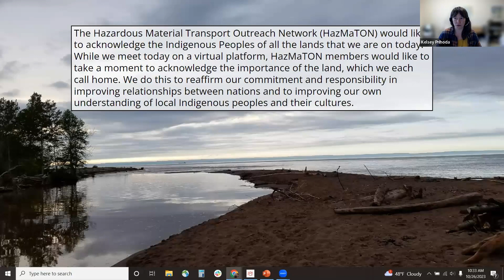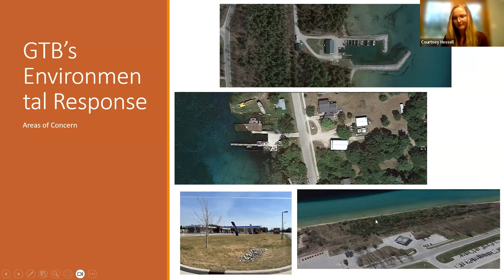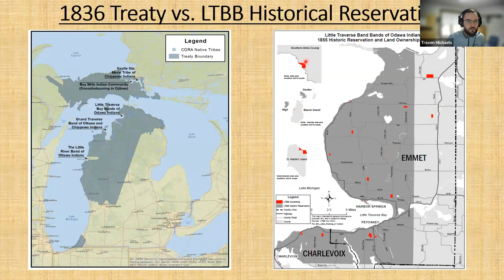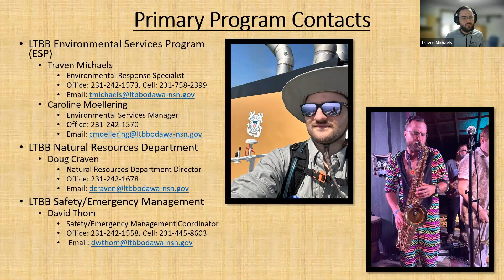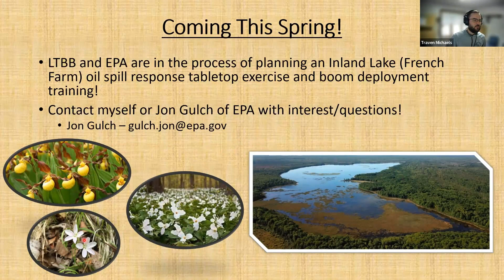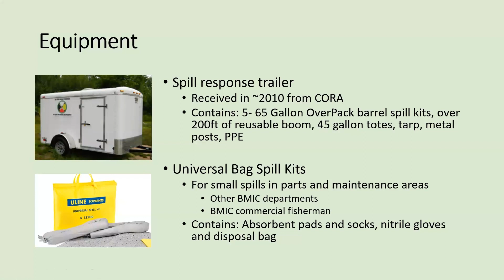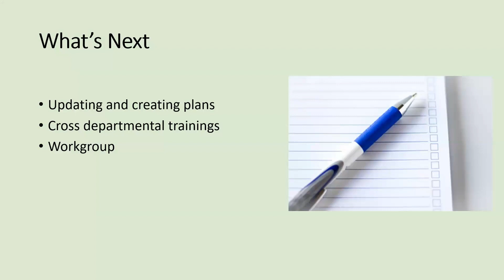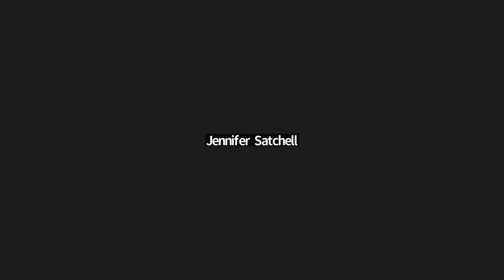2023 HazMaTON: Introduction to Tribal Spill Response Programs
In this final installment of the Hazardous Material Transport Outreach Network (HazMaTON) 2023 Summer Webinar Series, a panel of presenters will provide an overview of three tribal spill response programs in the United States Region 5 Regional Response Team (RRT5).

RRT5 is the planning and coordination body for a geographic area spanning the states of Minnesota, Wisconsin, Michigan, Illinois, Indiana, and Ohio, including the upper Great Lakes, upper Mississippi River, and the Ohio River. There are 35 federally-acknowledged tribes within this geographic region. of three tribal spill response programs in the United States Region 5 Regional Response Team (RRT5).

Hazardous material spills do not acknowledge geographic boundaries, and when a significant spill occurs there is a need for many organizations, including tribal, federal, state, and provincial governments to aid in the response and cleanup. Coordinated response planning is crucial, and as sovereign nations, tribes have the authority to engage in spill preparedness and response activities to serve their communities.

Anyone with an interest in learning more about tribal emergency preparedness authority, examples of tribal spill response programs in the Great Lakes region, and cross-jurisdictional coordination of spill response